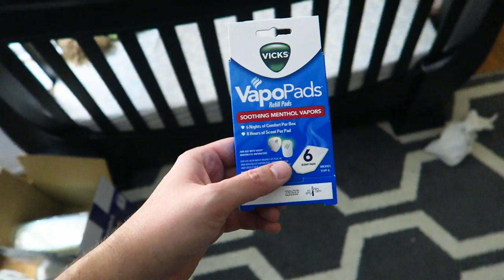BABY TRIES TO ESCAPE FROM TARGET!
Quick run to Target for some overnight diapers...once again end up spending more than expected.  Is Jules the only infant out there that prefers to sit in the cart instead of in the seat?